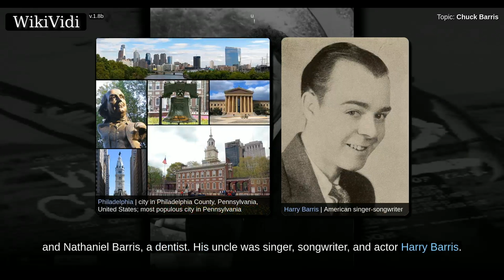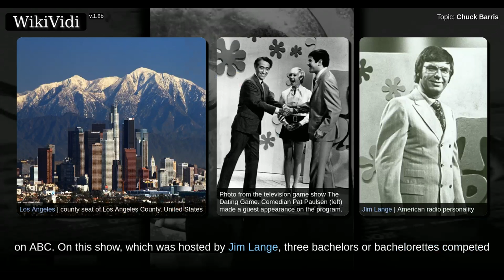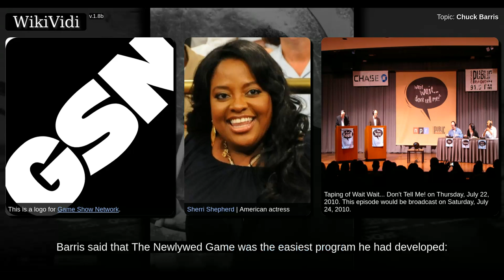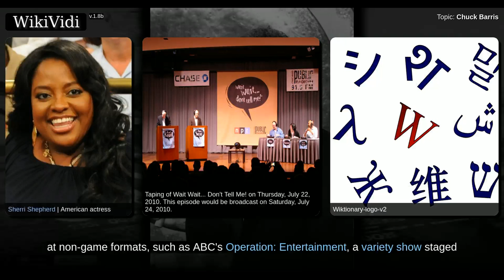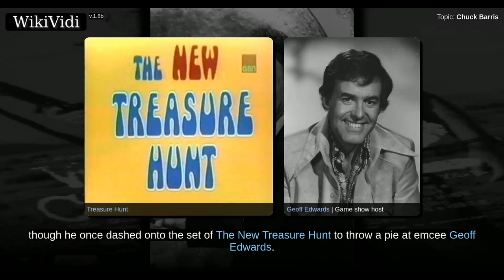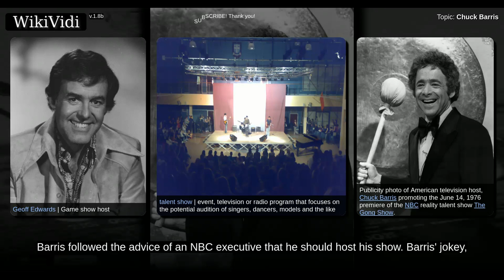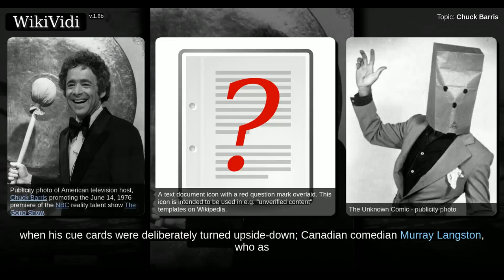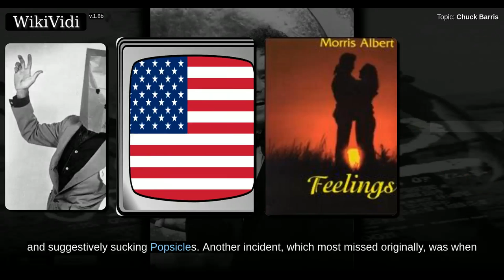CHUCK BARRIS - WikiVidi Documentary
Charles Hirsch "Chuck" Barris was an American game show creator, producer, and host. Barris was known for hosting The Gong Show, and creating The Dating Game and The Newlywed Game. He was also a songwriter, who wrote "Palisades Park" for Freddy Cannon and an autobiography titled Confessions of a Dangerous Mind, which was made into the film of the same name directed by George Clooney.

Shortcuts to chapters:
00:00:38: Early life
00:01:07: Career

Copyright WikiVidi.